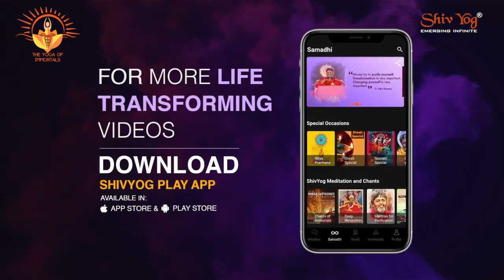शिवयोग साधना से जीवन को बनाएं सुंदर। Being Mindful | Ishan Shivanand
शिवयोग सनातन पर गर्व करे ,अपनी दिव्यता अपने गुरु पर गर्व करे। आपकी साधना आपके गुरु का मार्ग दर्शन आपकी दिव्यता आपको जीवन को पूर्णता प्रदान करता है। शिवयोग की साधना आपके जीवन को सही आयाम और सही दिशा प्रदान करता है।